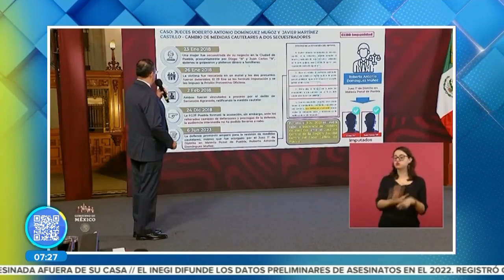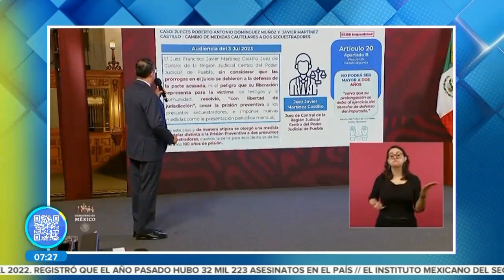Jueces Poblanos || Noticias con Juan Carlos Valerio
Entérate | Dos jueces poblanos fueron exhibidos durante la mañanera del presidente López Obrador.

Aquí las razones.